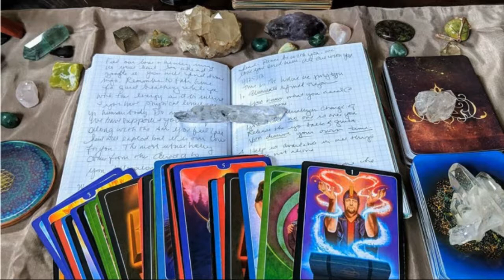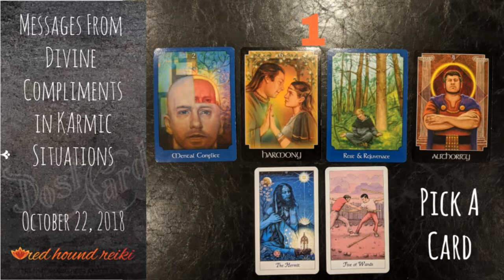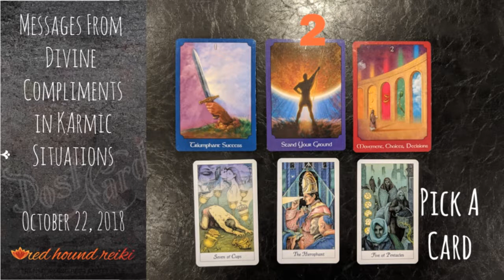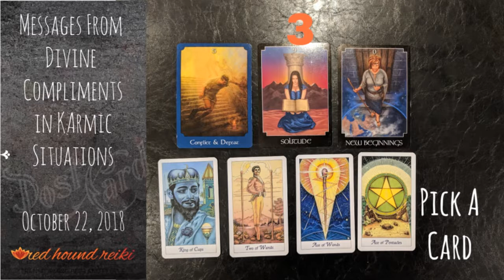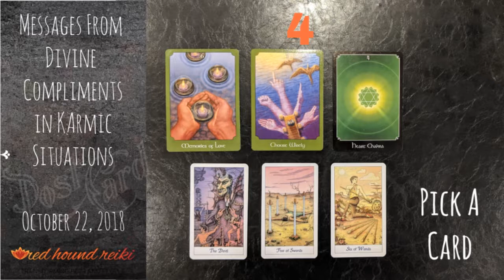*Pick a Card* Divine Compliments in Karmic Situations - October 22, 2018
Timestamps:
#1 - 1:48
#2 - 7:24
#3 - 13:08
#4 - 18:55